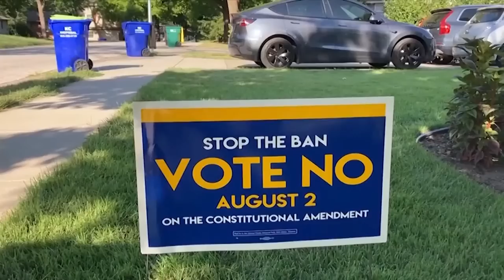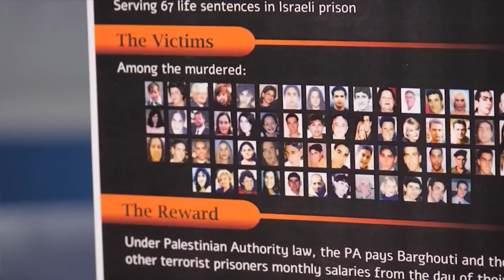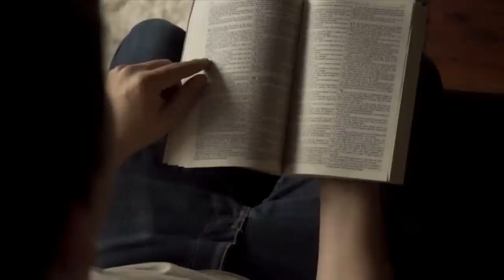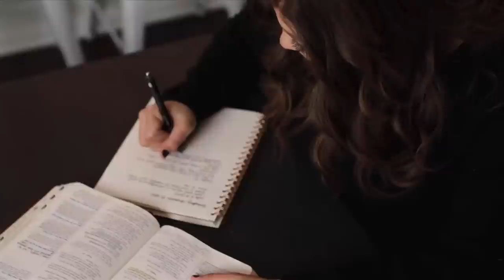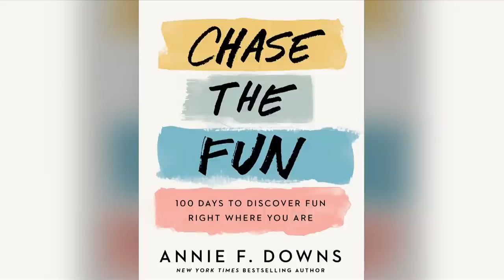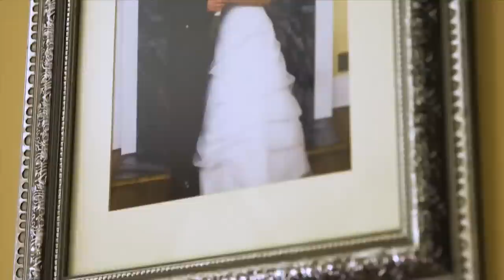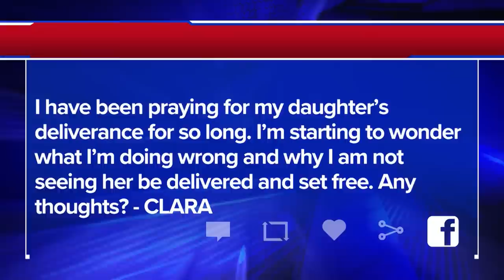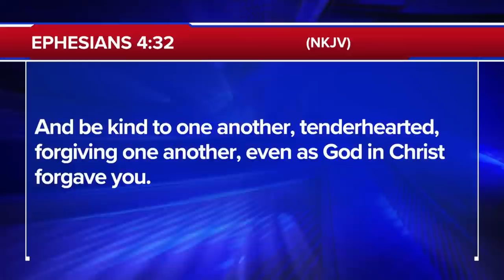The 700 Club - August 3, 2022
0:00 - Introduction
00:02 - News
17:39 - Featured Guest
26:31 - News Break
27:57 - Humanitarian Story
32:12 - Testimony

Author and podcaster Annie F. Downs helps you find joy in life. Plus, his mother was murdered and his brother was the culprit. See one young man’s plan for vengeance on today’s 700 Club.

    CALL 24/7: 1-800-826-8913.